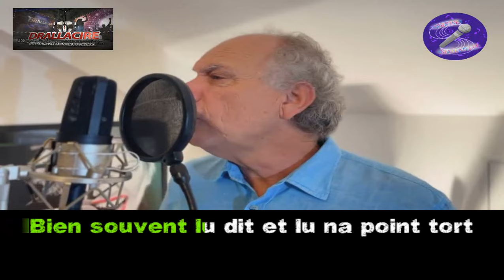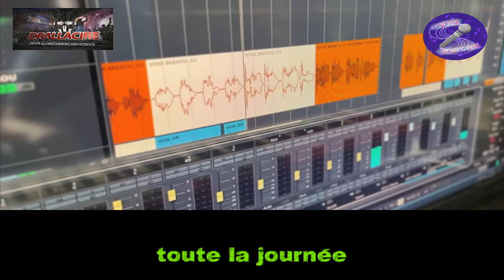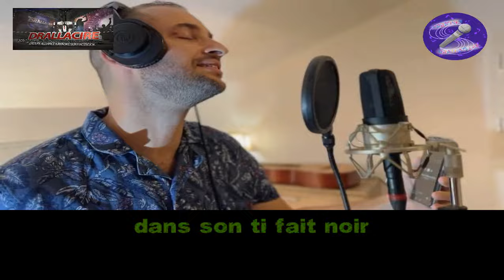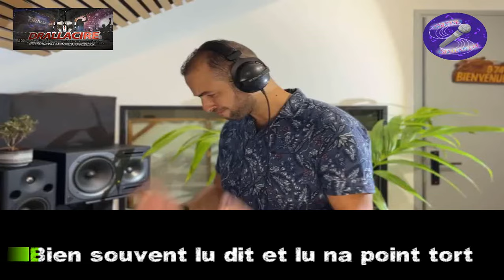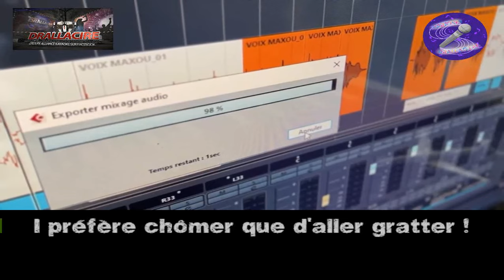Karaoké Max Lauret et Manu Kdé - Mon vieux Papa (+bv+clip)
Toute nouvelle version de cette magnifique chanson, à la demande de mon ami @michelmussard3591